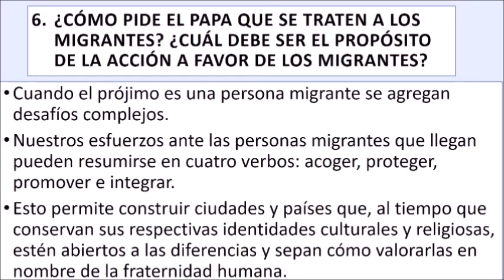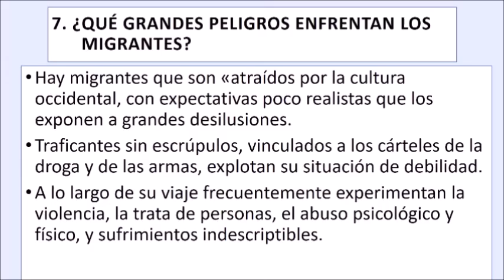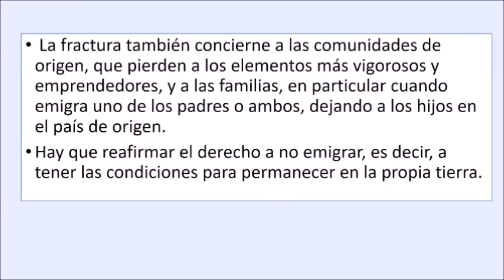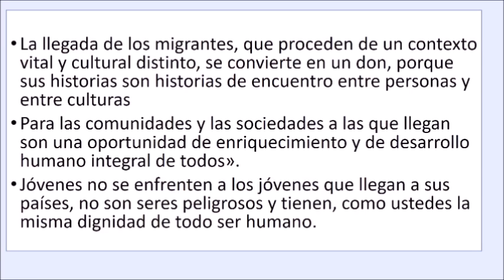21 01 06 Destello 645 Fratelli tutti Clave 4 Migrantes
21 01 06 Destello 645 Fratelli tutti Clave 4 Migrantes